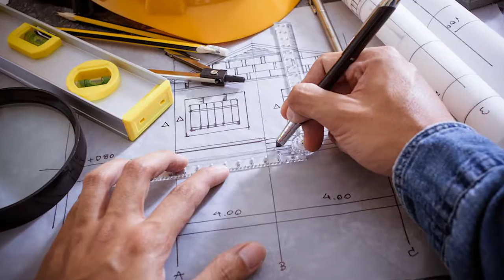Bob Webb Homes 2